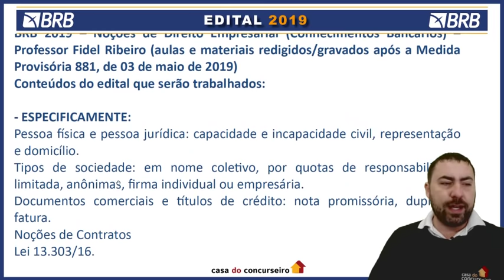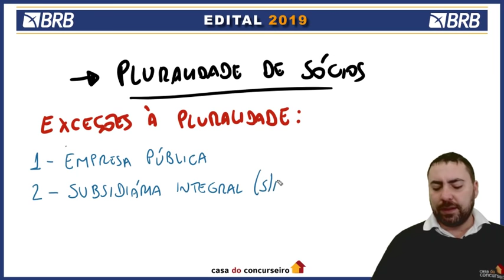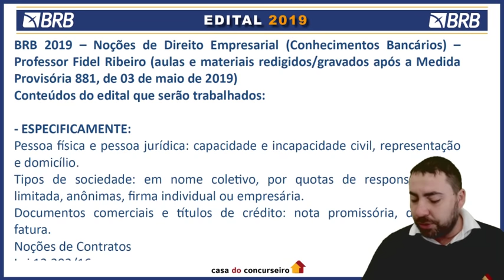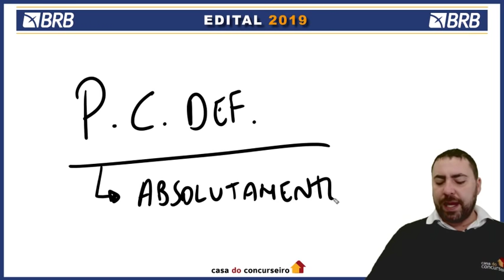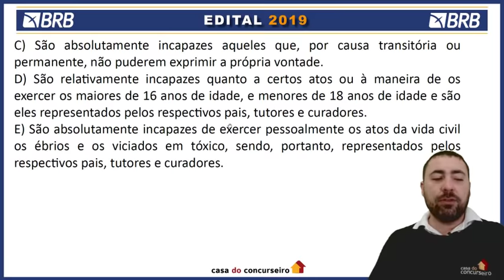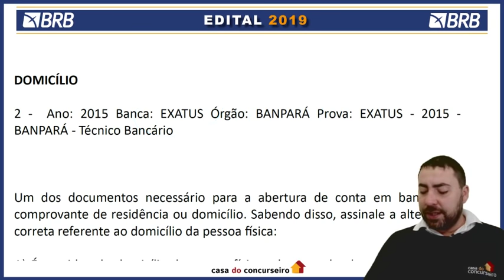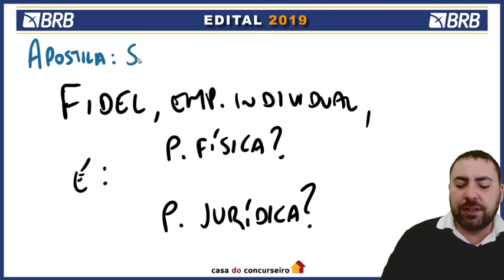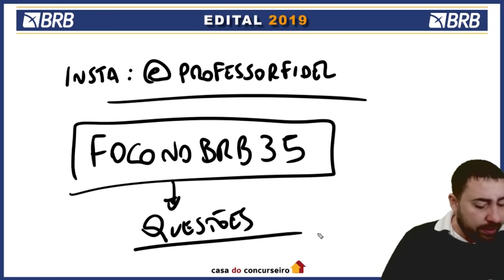Direito Empresarial para BRB | AO VIVO | 24/05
Aproveite a aula grátis de Direito Empresarial com o professor Fidel Ribeiro. Estude com este conteúdo gratuito que preparamos para você e garanta um futuro de sucesso com a aprovação no concurso do BRB!